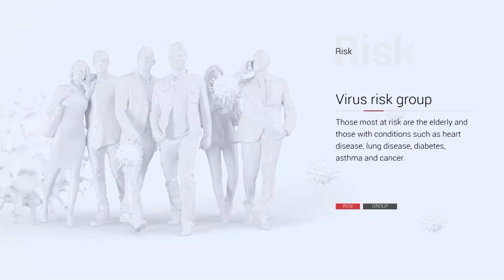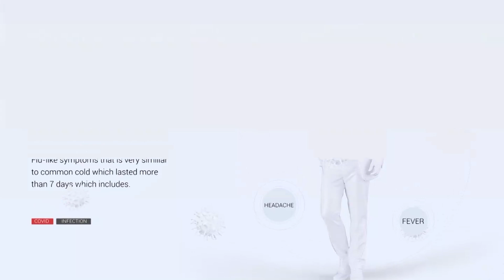Your Doctor & COVID with Dr Mahendra Carpen March 11th, 2021